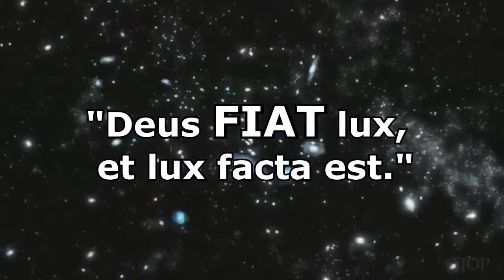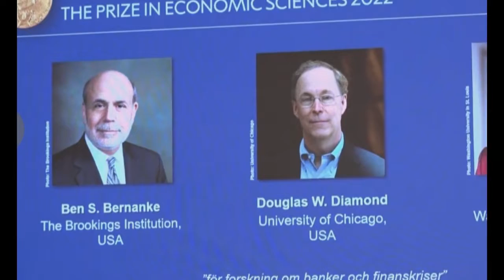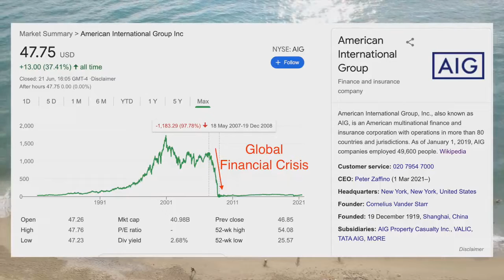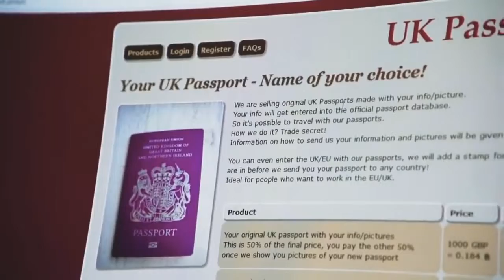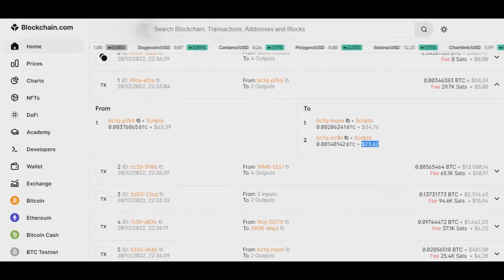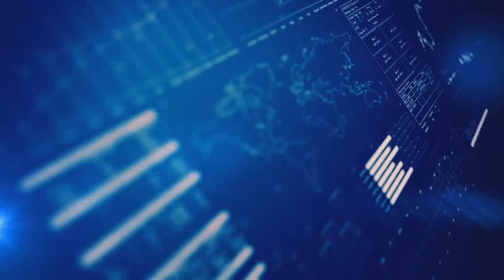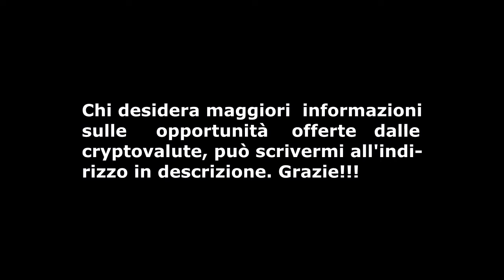Denaro Vs Crypto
Con la Quarta Rivoluzione Industriale già in atto, e il Grande Reset che incombe, è molto importante capire se affidarsi al denaro FIAT, oppure a Cryptovalute scevre da decisioni politiche o economiche.

Un ringraziamento particolare va allo speaker Alessandro D'Ausilio, che ha brillantemente prestato la sua voce per il voice over.

Vi invito ad iscrivervi ai miei canali alternativi. Grazie!!!